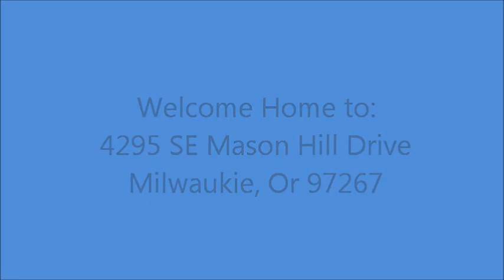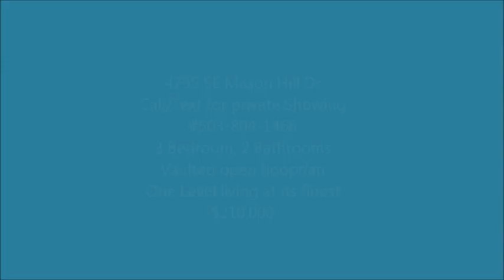Milwaukie One Level Home For Sale Near Downtown Portland # Call/Text Anne Stewart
Anne Stewart and The Portland Oregon Home Team is in the top 1% of realtors in the Portland Metro area. We specialize in helping home buyers and sellers  on a superior level.
4295 SE Mason Hill Drive Milwaukie Or 97267 for $210,000!! Custom one level living with oversized garage. Large open floorplan with lots of natural light streaming in. Cul-de-sac. Level yard with patio for outdoor entertainment. Oversized master bathroom w/heated floors. 3 bedrooms, 2 bathrooms and over 1600 square feet of absolute charming living.